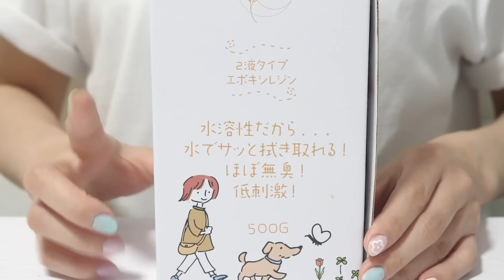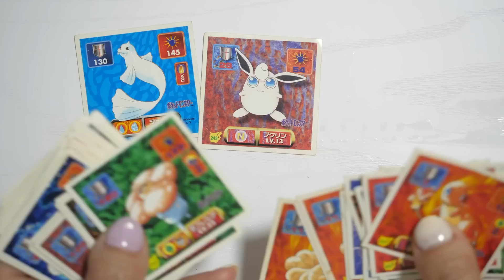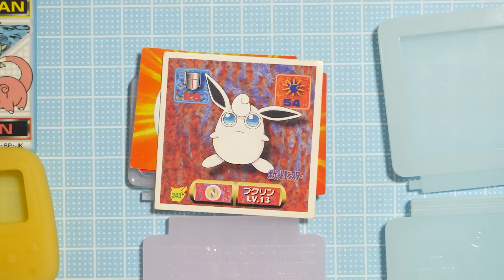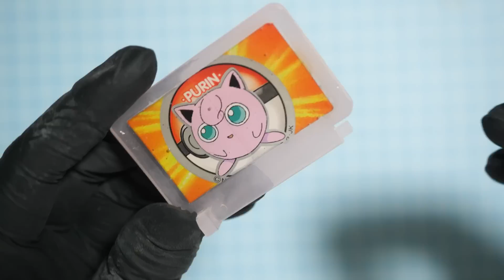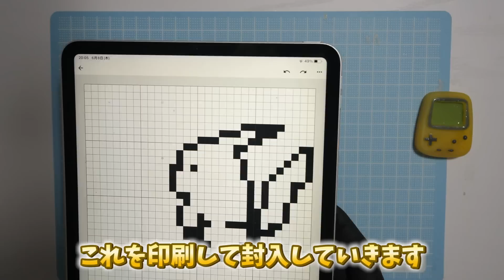レジンでポケモンのミニチュアガジェットを作ってみたら懐かしすぎた【 こうじょうちょー 】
ポケットピカチュウ知ってる人いるかな？？？
今回は懐かしいポケモンシールを発掘したので懐かしいガジェット系のを作ってみました♪
▼そして今回使ってみたレジン液はこちらです▼
２液生のレジン液はUVレジンよりコスパ良いので、大きい作品を作る時におすすめです✨

▼こうじょうちょーコラボ生地”Flower basket”好評販売中！▼

▼こうじょうちょー監修のハンドメイド本▼

🌈オンラインショップ始めました🧸💖
▼フリーイラストも配布中です▼

※SNS等のメッセージは個別対応しておりません🙇‍♂️
💌お手紙の送付先はこちらへ💌
〒160-0023
東京都新宿区西新宿7-4-7
イマス浜田ビル３F-B
株式会社TISKET こうじょうちょー宛